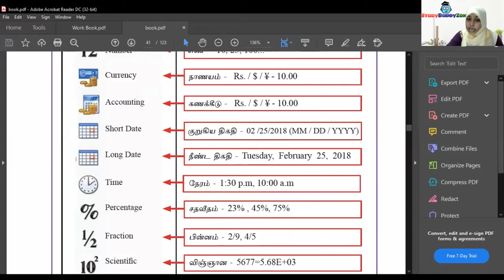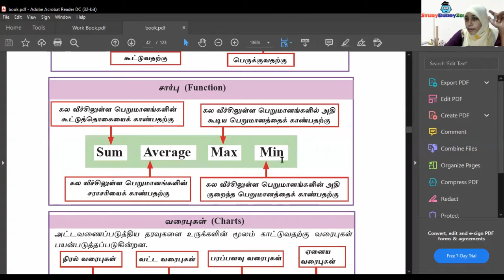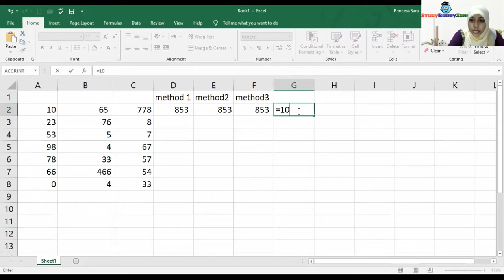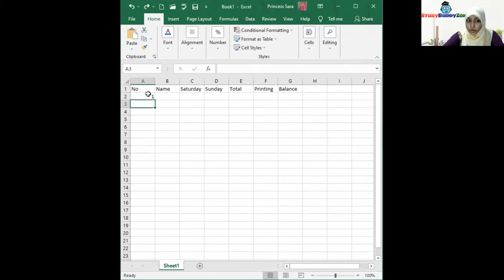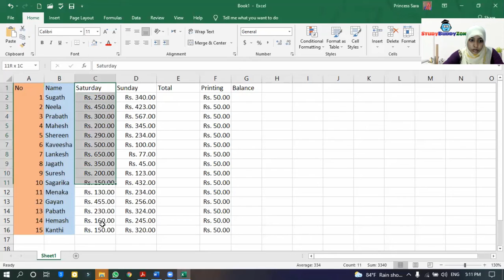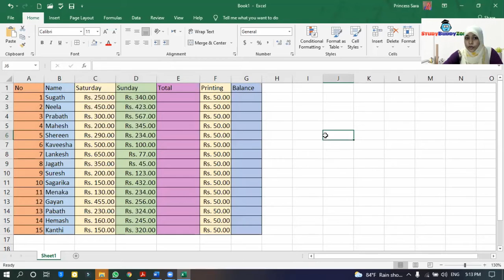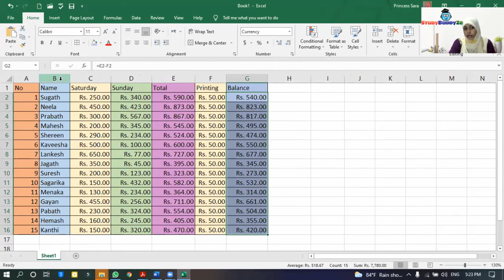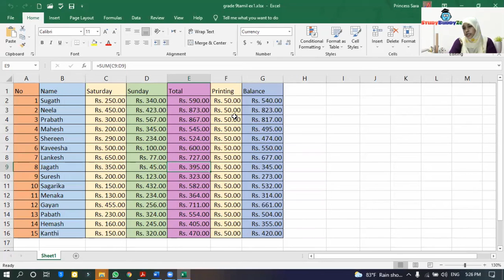மின் விரிதாள் | Grade 09 | TamilMedium